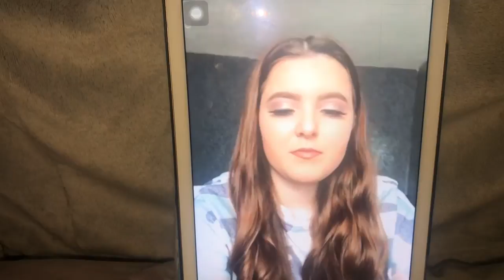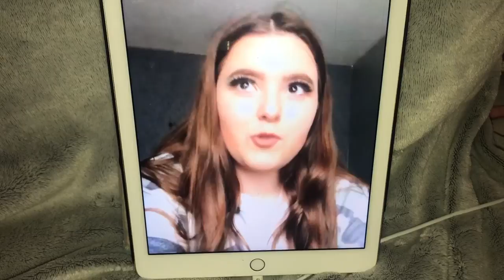Bestfriend controls my day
I hope you enjoy the video and I’d appreciate it a lot if you hit the like button and hit the subscribe button and the bell to get notified with when I next upload. I upload on a Wednesday and Saturday 6:30pm UK time.